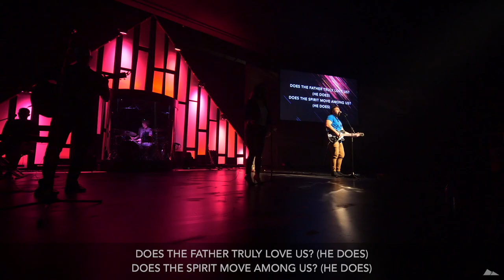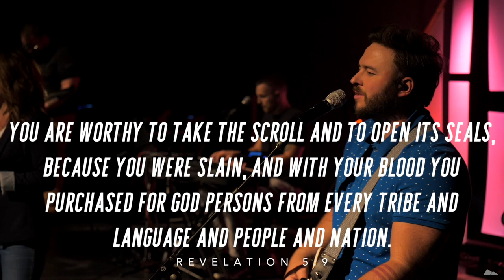"Is He Worthy" performed by SMCC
"Is He Worthy" by Andrew Peterson. Performed by SMCC.

To find out more about South Mountain Community Church, visit smccutah.org